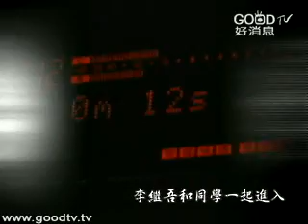美麗心視界~李繼吾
能彈、能唱，聲音嘹亮，他是喜樂四重唱裡的第一男高音，身手老練、專業敏銳，他是全台第一位視障錄音師，開朗風趣、好動活潑，他是朋友們心目中的開心果...-李繼吾，罹患先天性的夜盲症，和重度視神經萎縮，有一段苦澀孤單的童年時光，和灰色煎熬的求學歷程，原本彩色的世界對他來說，應該是遙不可及的，但如今的李繼吾卻是生命之光的使者，四處照亮人心靈角落的黑暗，透過音符、樂章，為世界妝點更多亮麗的色彩...